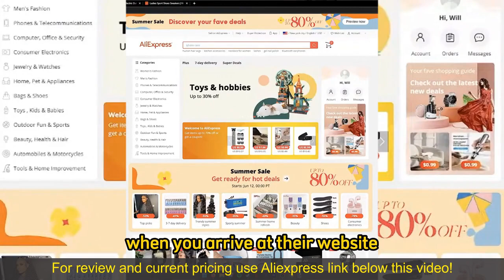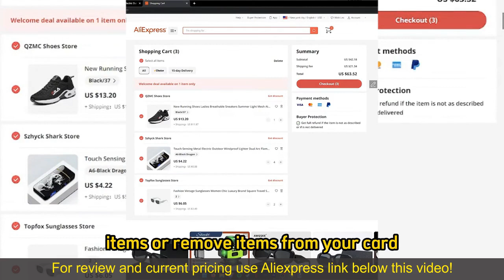Review MSI Gaming Laptops MSI Alpha 17 2024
MSI Gaming Laptops MSI Alpha 17 AMD Ryzen 9-7940HX RTX4060/RTX4070 M.2 PCIE4.0 SSD17.3"2.5K 240Hz Worldwide

Check the price or purchase in the

The MSI Alpha 17 Gaming Laptop features an AMD Ryzen 9-7940HX processor and options for RTX4060/RTX4070 GPUs. With a 17.3-inch 2.5K 240Hz display and M.2 PCIE4.0 SSD, it offers immersive gaming experiences and fast storage performance. The laptop's worldwide availability ensures gamers can enjoy high-quality gaming anywhere, making it a top choice for gaming enthusiasts.